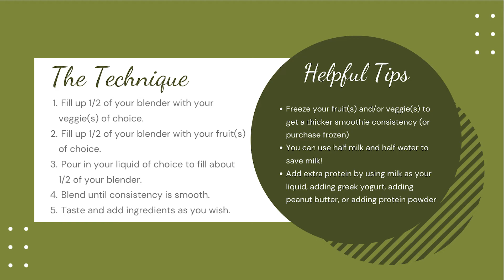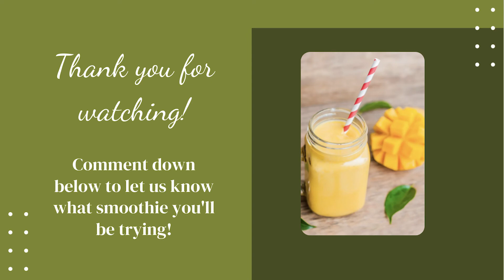Making a Balanced Smoothie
Follow along to learn how to make a balanced smoothie!